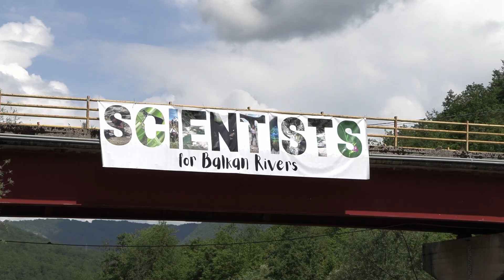NERETVA VIŠE NIKADA NEĆE BITI ISTA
Rijeka Neretva više nikada neće biti ista, zajednički je stav znanstvenika koji su se okupili u Ulogu na "Sedmici nauke na Neretvi".

Naime, znanstvenici iz 17 zemalja svijeta ujedinili su se kako bi istraživali gornji tok rijeke Neretve te njezine pritoke Jezernicu i Ljutu.

Kako su za Bljesak.info pojasnili, posljednja je to prilika da istraže ovu rijeku prije izgradnje hidroelektrane Ulog. Navode, kako je upravo u Ulogu moguće pronaći ono što je jedinstveno u Europi, a to je netaknuta priroda i rijeka u svom izvornom obliku.

Mjesto na kojemu je kamp održan ubrzo će biti pod vodom jer je tu planirana akumulacija hidroelektrane Ulog, a znanstvenici i aktivisti su složni kako će se posljedice posebno odraziti na Glavatičevo i Konjic te sva mjesta u donjem toku Neretve.

Ekipa portala Bljesak.info posjetila je istraživački kamp te razgovarala sa stručnjacima o istraživanjima, otkrićima te važnosti rijeke Neretve. Razgovarali smo i o konkretnim posljedicama za biljni i životinjski svijet, ali i ljude koji žive na ovom području.

Novinarka: Jelena Pervan
Snimatelj: Denis Kapetanović
Produkcija: Bljesak.info